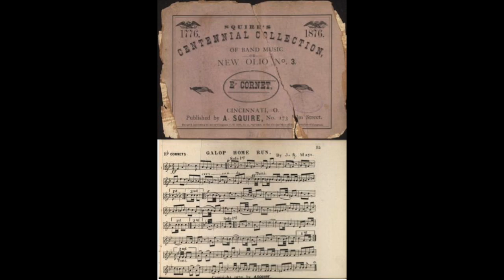Home Run Galop for Early American Brass Band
Home Run Galop comes from Squire's Centennial Collection Olio No. 3. This collection was released in 1876, but it is likely that a number of the pieces included were written earlier. This collection is missing Bb cornet parts and Eb alto parts, so I have written original parts for these instruments in the appropriate historical style.

This arrangement is being sold to support The Early American Brass Band Podcast.